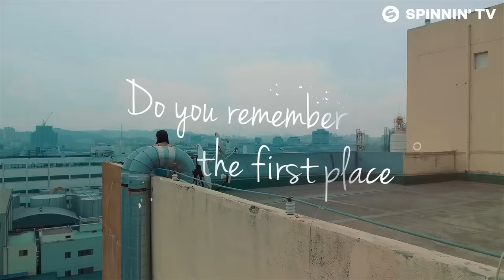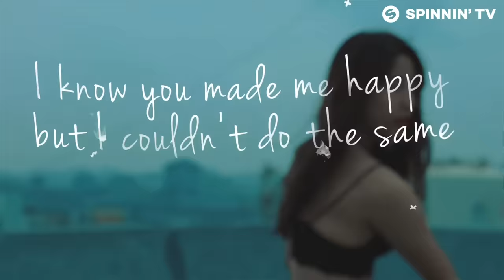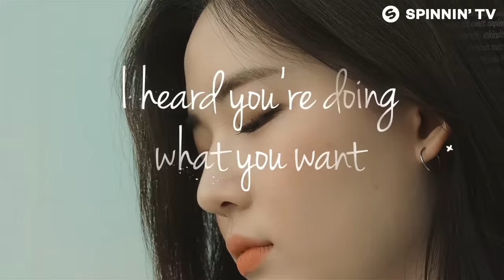SHAUN, Advanced – My Bad (feat. Julie Bergan) [KSHMR Edit] (Official Lyric Video)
Like this track? Download or add it to your favourite Spotify/Apple Music playlist by clicking

Lyrics:
Verse 1:
Do you remember where we used to go, that place across the street
The one your best friend used to work at and we always went to eat
But now I’m sitting here all by myself, while you’ll be doing something else
I guess it doesn’t taste the same without you

Do you remember the first place we got the second week of May
We could barely fit a queen size, but we loved it anyway
But the months went by and suddenly our place ran out of space
I ended up pushing you away

Verse 2:
I remember when I called and said I had a #1
For a second I forgot that we broke up and that you’re gone
But it’s just because it’s “thanks to you”, cuz I know you made my dreams come true
You know it doesn’t feel the same without you

My days got even darker, I lost track of time and place
And I didn’t wanna see no one, I was everything I hate
I know you made me happy but I couldn’t do the same
So I ended up just running away

Verse 3:
Want you to know I still think of you
Everytime I do something I know we used to do and
I just can’t help myself, can’t help missing you cuz
I know I am who I am and it’s thanks to you

I heard you’re doing what you want and that you’re better now
And I’m glad that I’m not there so I can’t drag you down
But the one thing that will never change, is the smile you’re putting on my face
Cuz the memories will never fade